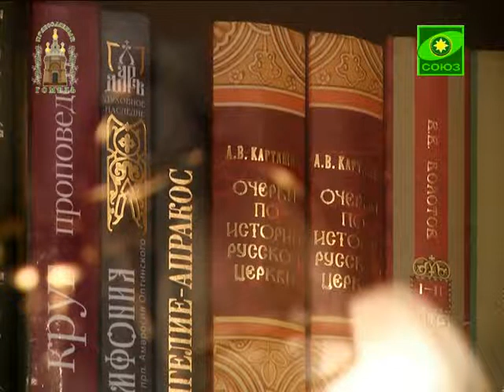Свет невечерний. Выпуск от 21 августа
Проповеди игумена Саввы (Мажуко), насельника Свято-Никольского монастыря города Гомеля.